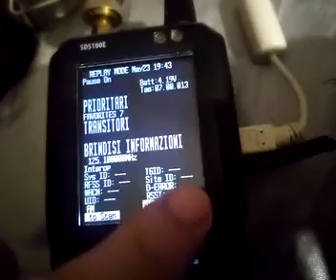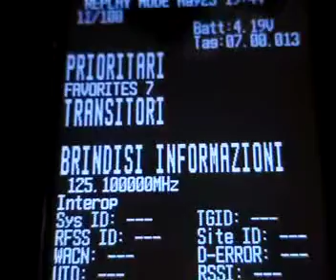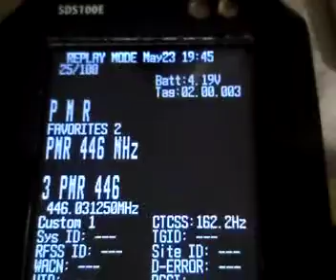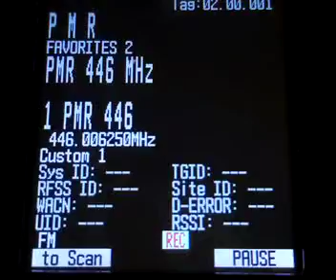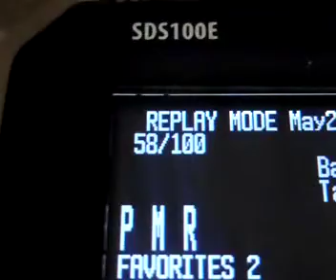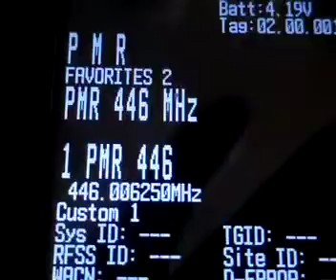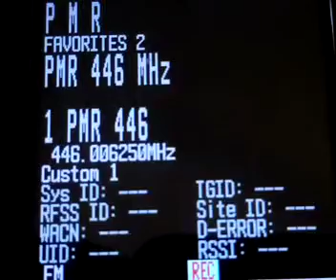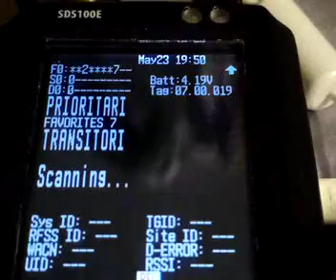ITALY DATABASE VHF-UHF UNIDEN SDS-100 PROFESSIONAL SCANNER MAY 2023